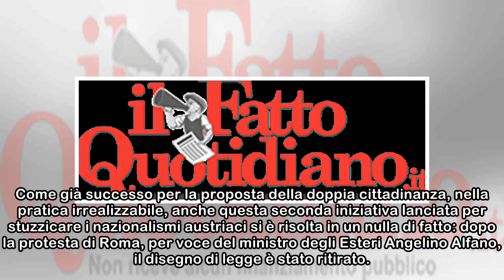Austria, ritirato il disegno di legge che apriva i consolati ai sudtirolesi tedeschi. Dura 24 ore...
Austria, ritirato il disegno di legge che apriva i consolati ai sudtirolesi tedeschi. Dura 24 ore la provocazione di Kurz
 Dopo la protesta formale dell'Italia, Vienna ha ritirato il disegno di legge che prometteva la rappresentanza diplomatica all'estero anche per i tedeschi e ladini residente in Provincia di Bolzano. Co...